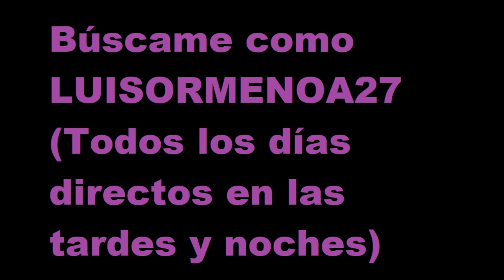ESTE JUGADOR NUNCA MÁS VOLVIÓ A JUGAR FREE FIRE DESPUÉS DE ESTO ... | LUIS ORMEÑO